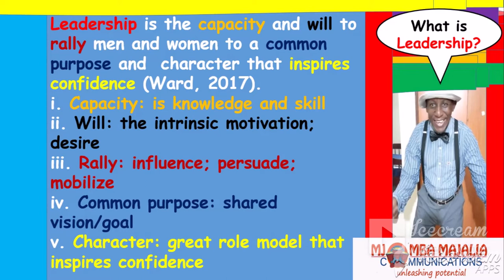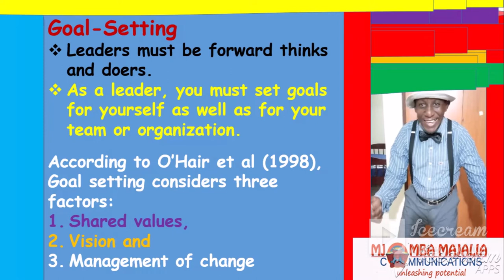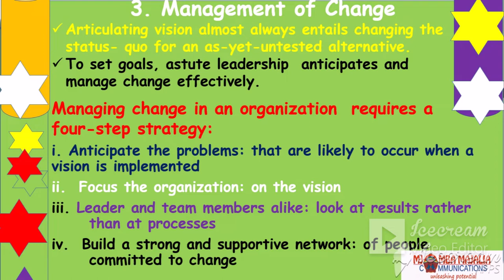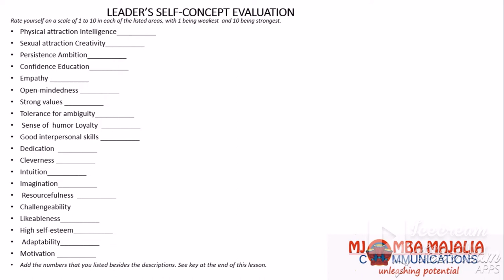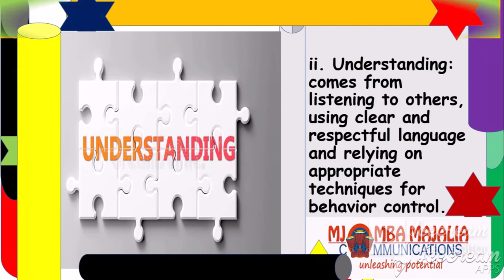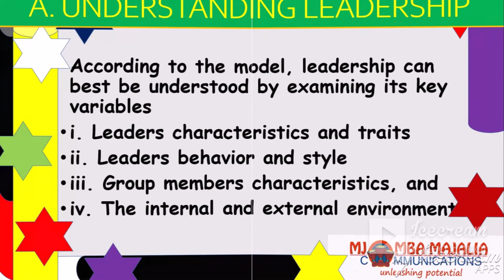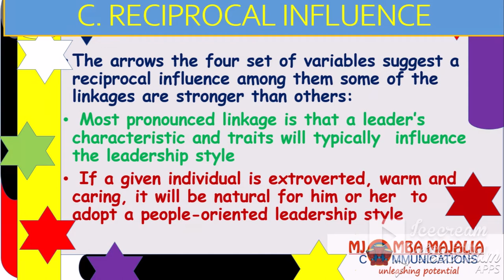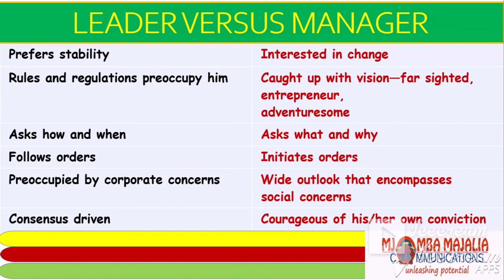UCU 2102: Development Studies and Ethics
Leadership and Development
1. Goal-Setting
2. Foundations of Strategic Leadership
3. Demonstrating Leadership Skills